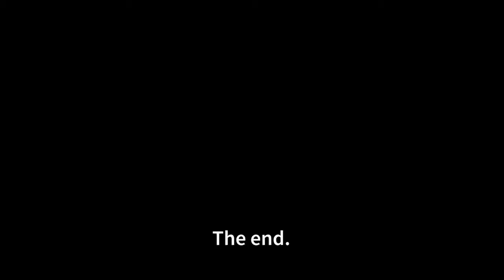Trey Never give up